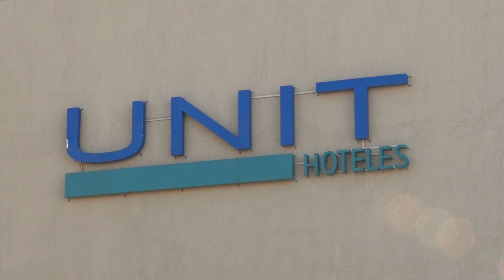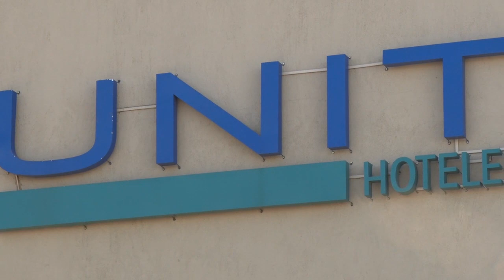Regreso a casa: más de 300 personas vuelven a La Pampa